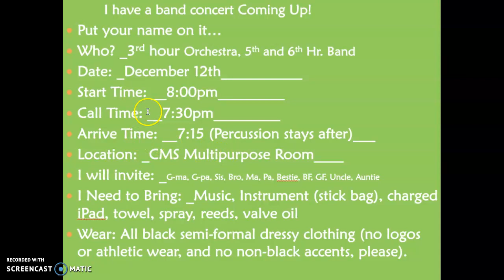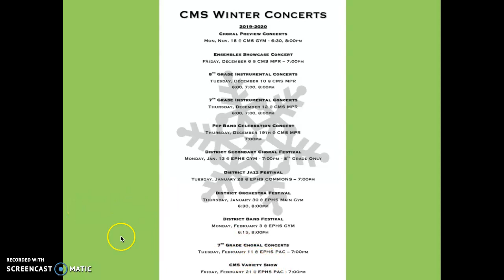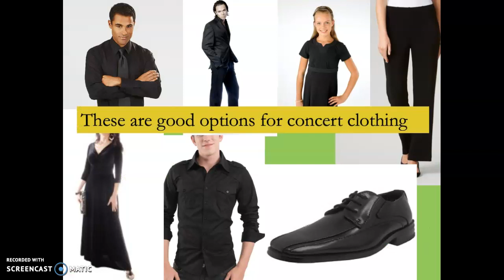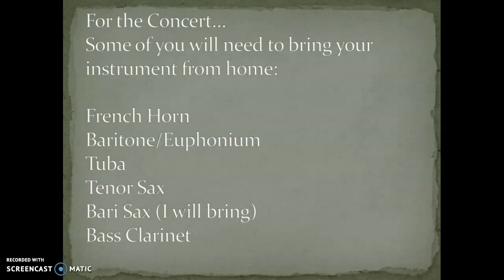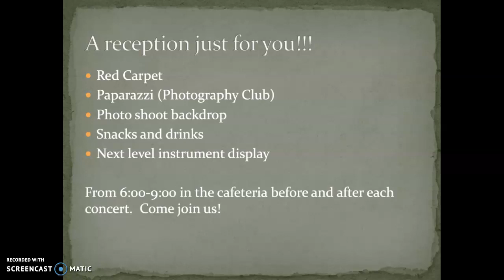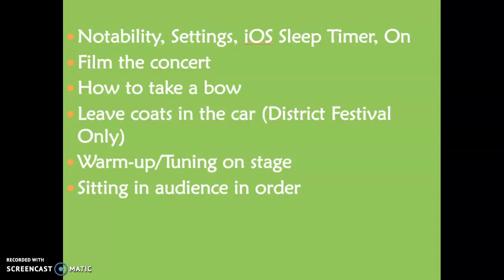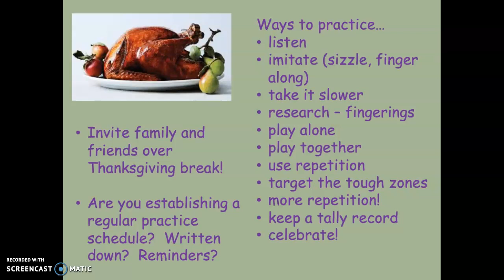5) Winter Concert Reminder